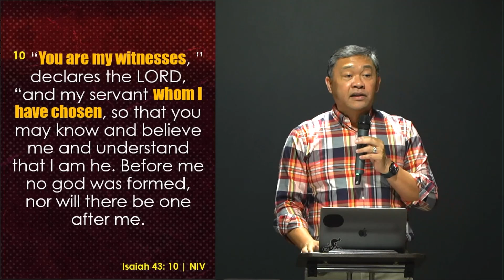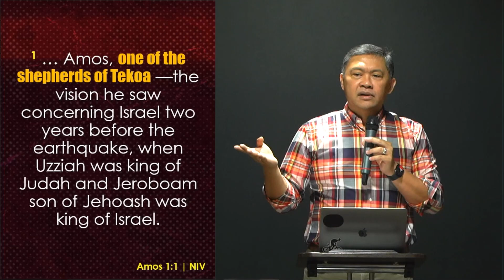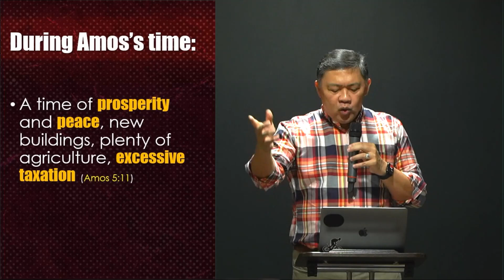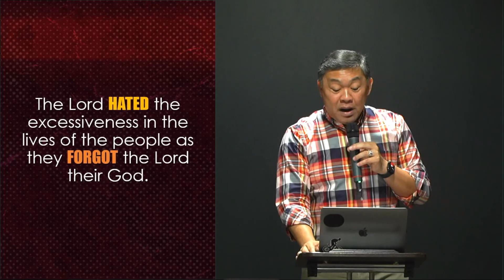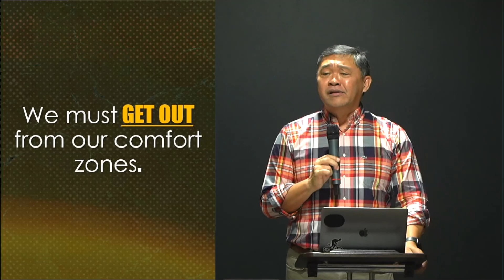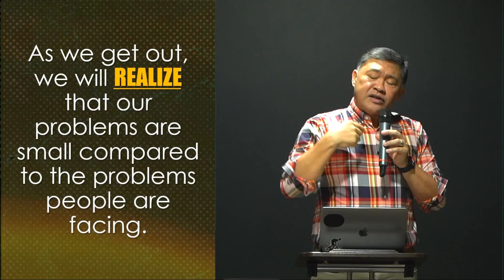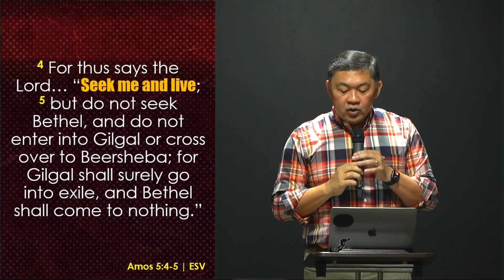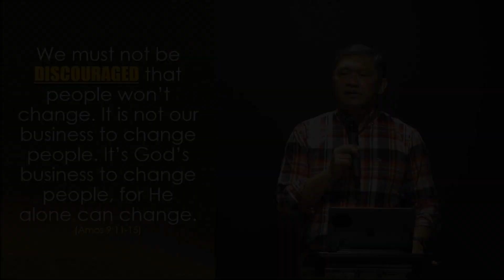Let's Get W.I.D.E.R! | June 23, 2024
June 2024 Sermon Series:
Theme: Let's Get W.I.D.E.R! (4) ENGAGE Them
Text: Amos 7:14-15
by Ptr. Dante Pollescas
Online Worship Service premieres every 8:30am